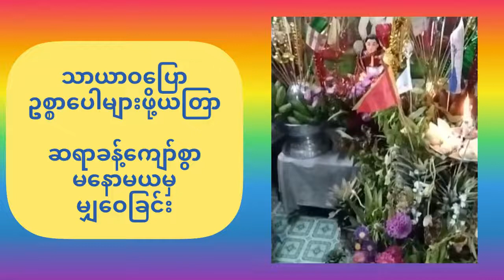သာယာဝပြော ဥစ္စာပေါစေတဲ့ ကုသိုလ်ယတြာ ဆရာခန့်ကျော်စွာ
သာယာဝပြော ဥစ္စာပေါစေတဲ့ယတြာ ဆရာခန့်ကျော်စွာ
ဝါသနာရှင်များအတွက် ဤဟောပြေချက်ကို ပြန်လည်မျှဝေထားခြင်း ဖြစ်ပါတယ်။ ဟောပြောသူဆရာကို လေးစားစွာ creditပေးပါတယ်။